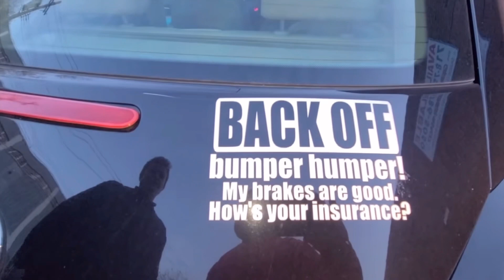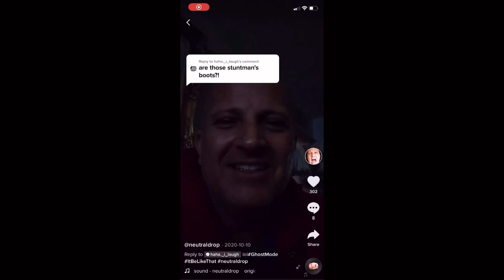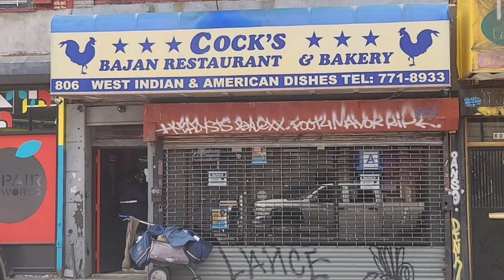NEUTRAL DROP - STUNTMAN! (one of the funniest videos you’ll ever watch)